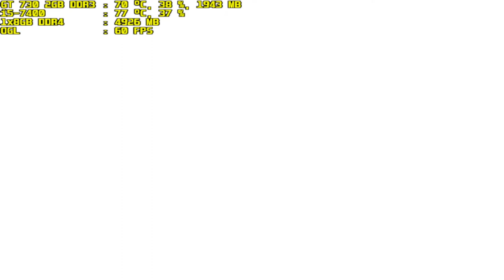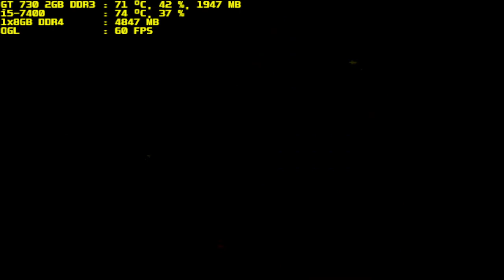mugen 1.1 blue arena golden angel vs chronus part 1